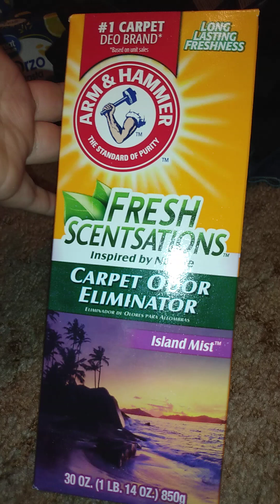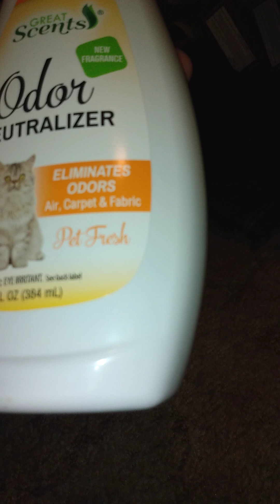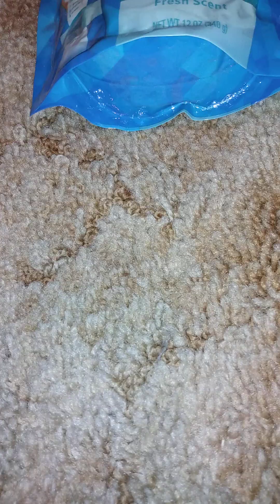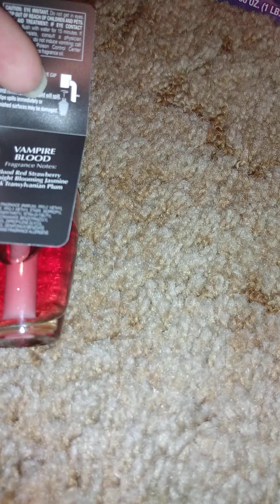Dollar General and Bath and Body Works Haul